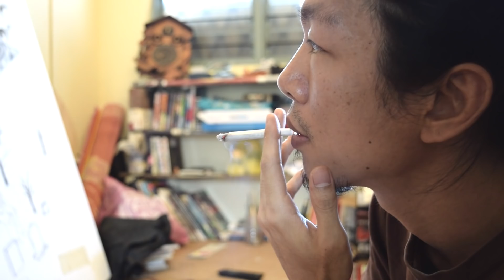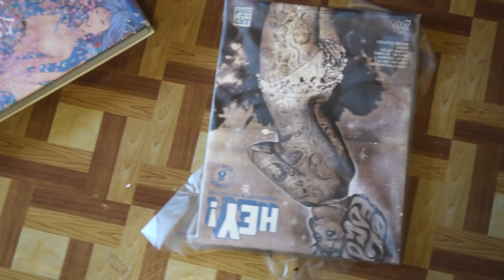The Borak-Borak Sessions: Indie Artist Lim Keh Soon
Lim Keh Soon,  an indie visual artist who lived and worked in Kuala Lumpur, Malaysia. He was involved in the local independence scene since 2008. Recently Lim just founded a group called- Huaguoshan, the idea behind this group is to assist younger artist to gain exposure in the independence art scene and also learning to cultivate their creativity and thoughts. The group will launch a comic magazine called '' POoP'' on earlier March 2016 which Lim as the editor and together with 7 other artists in this book.

Lim usually favours large canvases with figurative subject matter, albeit fragmented by his imagination to convey the environment of today’s Malaysia. The work is open for a varied response and aims to trigger memories and thoughts.